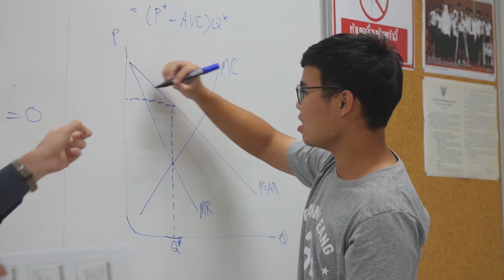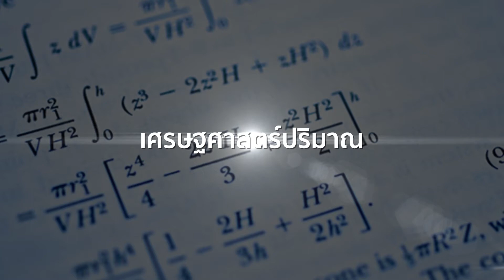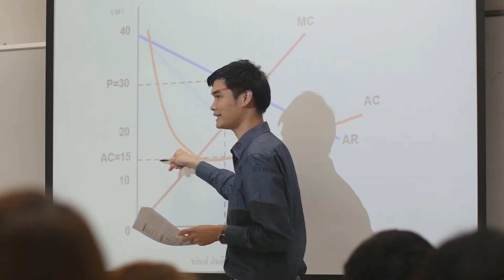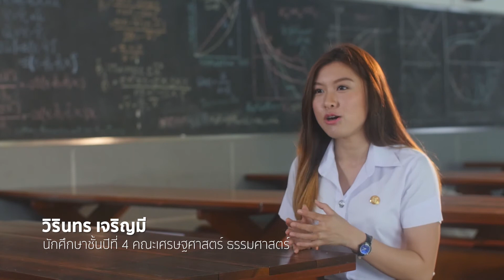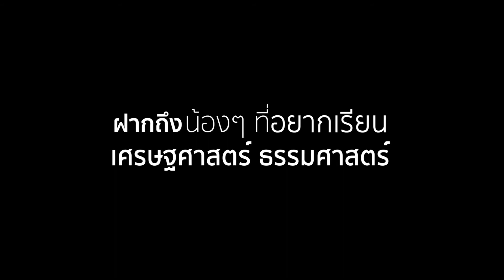[Official] บทสัมภาษณ์ "ทำไมต้องเศรษฐศาสตร์ ธรรมศาสตร์?"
ขอเชิญพบกับบทสัมภาษณ์จากรุ่นพี่ "ทำไมถึงเลือกเรียนที่คณะเศรษฐศาสตร์ มหาวิทยาลัยธรรมศาสตร์ ?"
สามารถรับชมวิดีทัศน์แนะนำคณะฯได้ที่นี่
หรือ